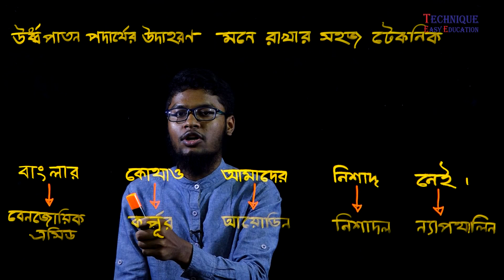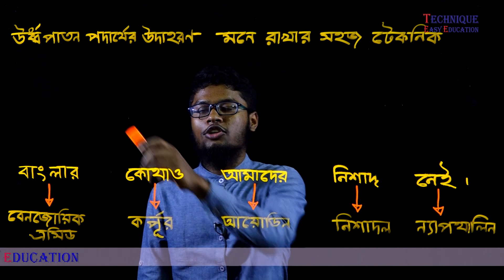10. 1 Minute Chemistry (9-12 Urdhabapatan Padartha udaharan Mone rakhar technique) l SSC HSC